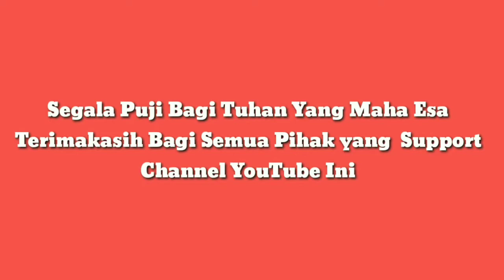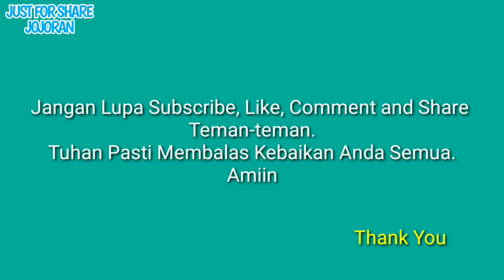Membuat Kandang Kucing Part. 2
Lanjutan kedua Bossquee membuat kandang kucing Yuk Cekidot.